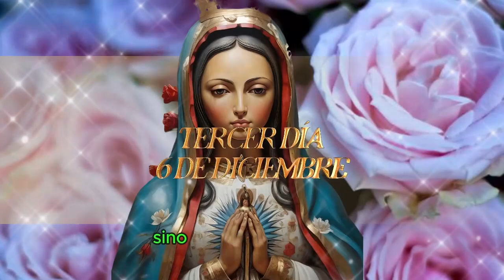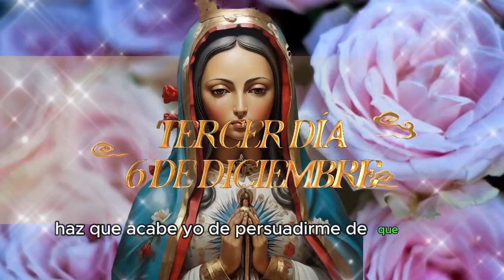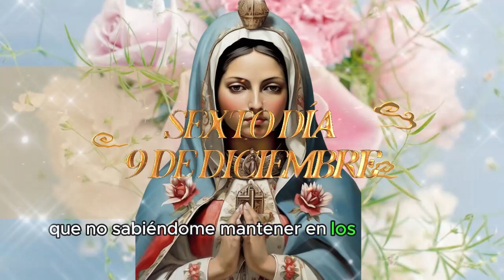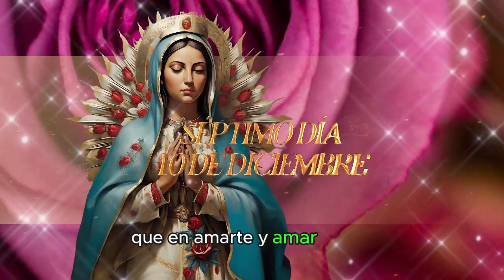PUESTO DE RODILLAS, DELANTE DE MARÍA SANTÍSIMA, SE DICE EL SIGUIENTE ACTO DE CONSTRUCCIÓN...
justícia aquí postrado delante del trono de tu majestad te elijo por mi reina y mi señora y Con este motivo quiero doblar el señorío y dominio que tiene sobre mí quiero depender de ti y quiero que los designios que tiene de mí La Providencia divina pasen por tus manos disponde como te agrade los sucesos y lances de mi vida quiero que todos corran por tu cuenta Confío en tu benignidad que todos enderezará al bien de mi alma y honra y gloria de aquel señor que tanto complace al mundo amén un padre nuestro un Ave María y un Gloria padre nuestro que estás en el cielo santificado sea tu nombre venga a nosotros tu reino hágase tu voluntad en la tierra como en el cielo danos hoy nuestro pan de cada día perdona nuestras ofensas como también nosotros perdonamos a los que nos ofenden no nos dejes caer en la tentación y líbranos del mal Amén Dios te salve María llena eres de Gracia el señor es con contigo bendita tú eres entre todas las mujeres y bendito es el fruto de tu vientre Jesús Santa María madre de Dios ruega por nosotros pecadores ahora y en la hora de nuestra muerte Amén Gloria al padre y al hijo y al Espíritu Santo como era en un principio ahora y siempre por los siglos de los siglos Amén segundo día 5 de diciembre ima Virgen de Guadalupe